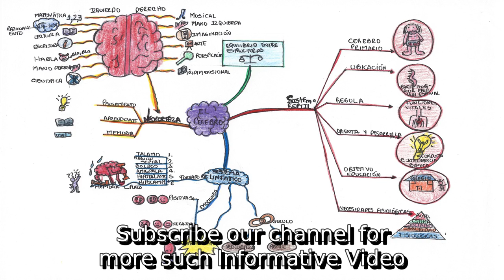What is aaox3 | information about orientation (mental)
A detail information about what is aaox3. I do not own it. I just make video out of this so that some people get some help.